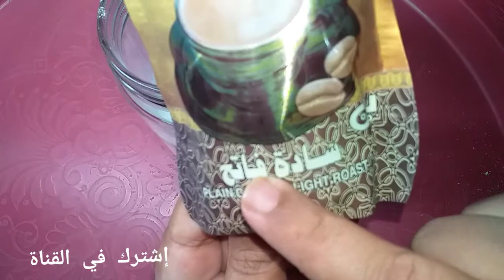طريقة عمل الكوفي ميكس في البيت |بودرة الكوفى ميكس اتنين ×واحد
قناة الاكل الشهى, اكلات, مطبخ, كل ما يخص المطبخ, تعليم الطبخ, ماكولات, حلويات, مخبوزات, تعليم, ترفيه,